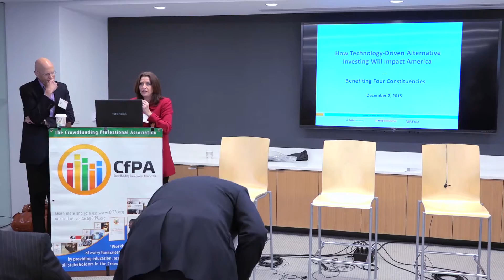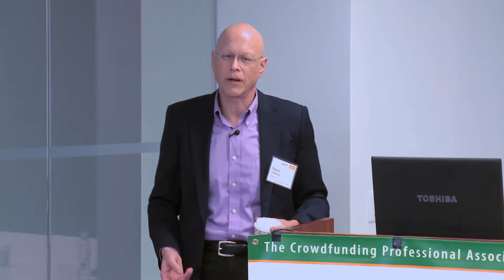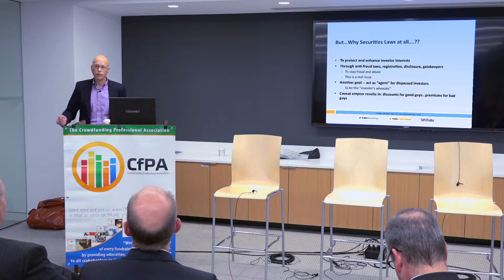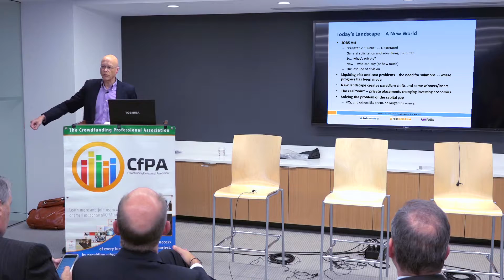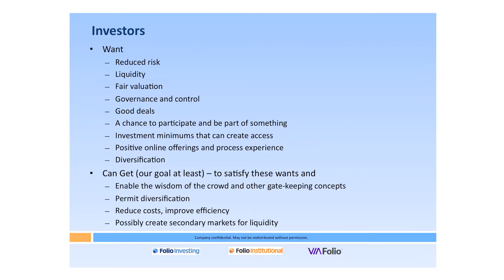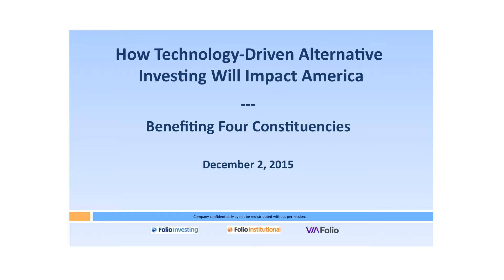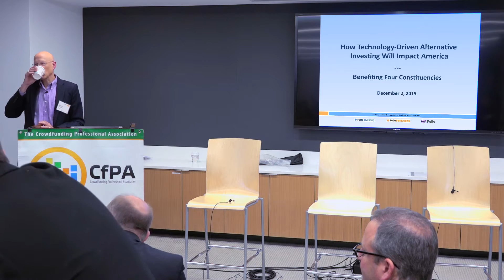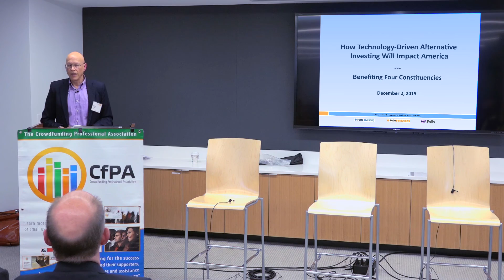Folio Investing's Steve Wallman | CPFA 3rd Annual CrowdFinancing Summit Keynote Speech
During his keynote speech, Folio Investing's Founder and CEO, Steve Wallman, discusses how financial technology-driven alternative investing will impact America. Wallman's speech kicks off the 3rd Annual CrowdFinancing Summit hosted by CPFA.